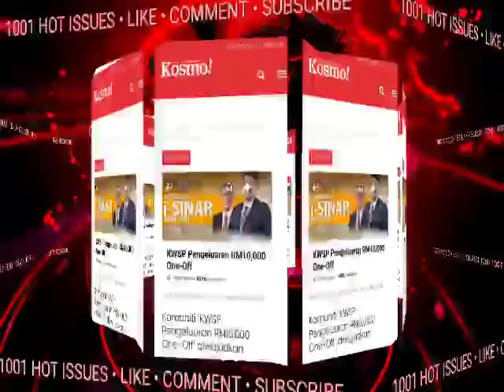BERITA GEMBIRA!KEPUTUSAN YG DINANTIKAN!!